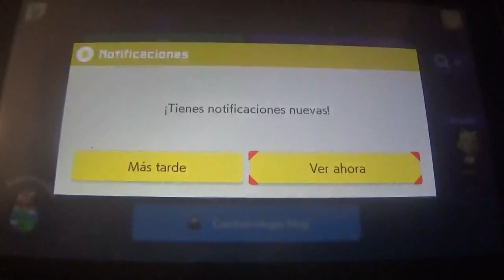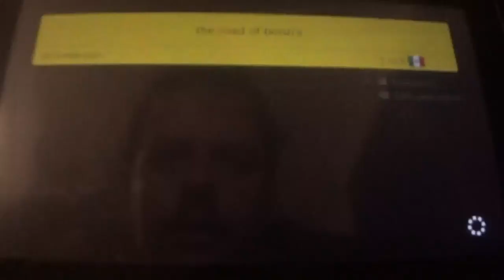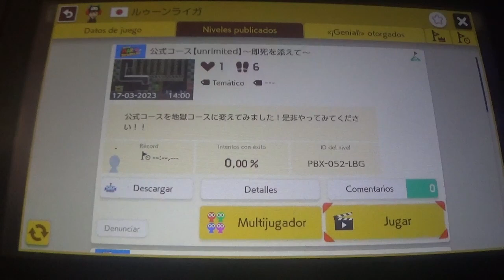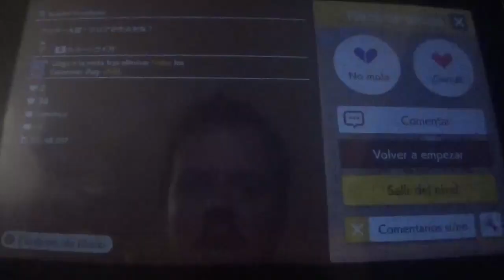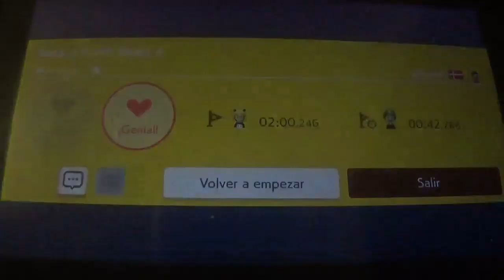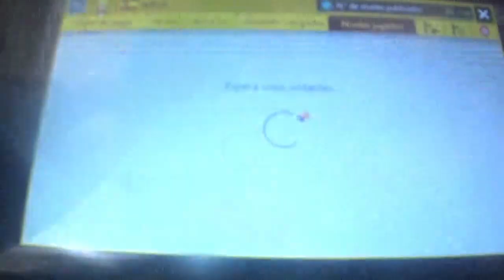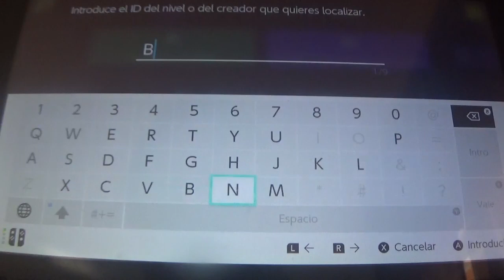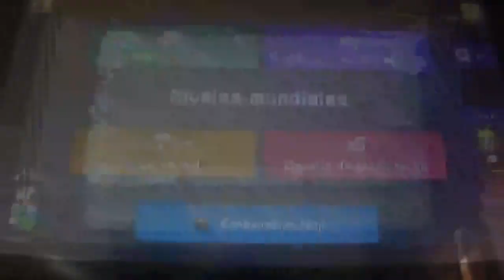Viernes de Super Mario Maker 2 --- El Código de la Invencibilidad (al menos creo...)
Esta semana, entre muchos niveles de gran variedad de Viernes de Super Mario Maker 2, me he encontrado con el Código Konami, que me ha hecho invencible, eso si, hasta que me rompí el bolsillo tras una caida al hundirse el suelo. Lo que no me pase a mi...